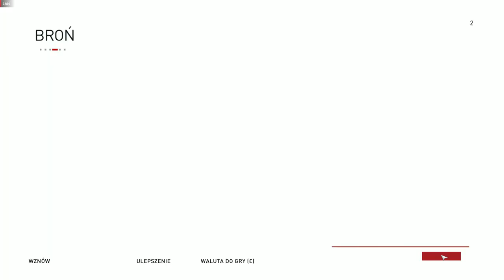Assassin's Creed Syndicate WOJNA GANGUSOW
Jesli ci sie filmik spodobał yto zostaw suba